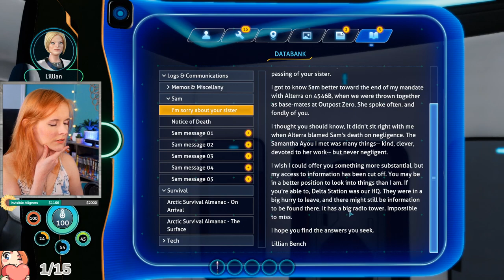Subnautica Below Zero Part 1 FIRST PLAYTHROUGH